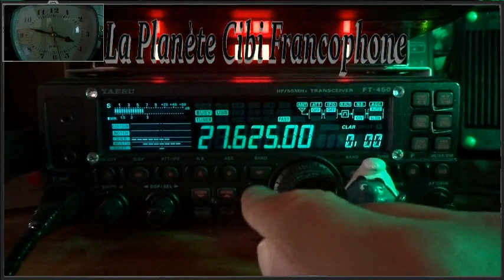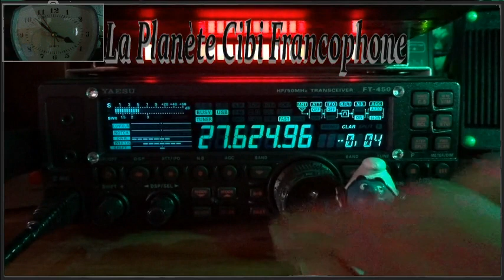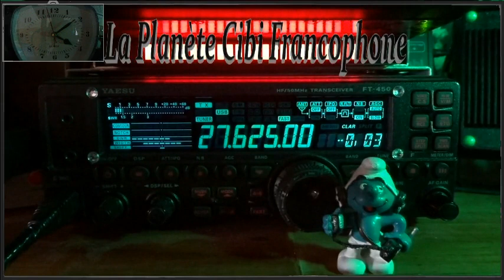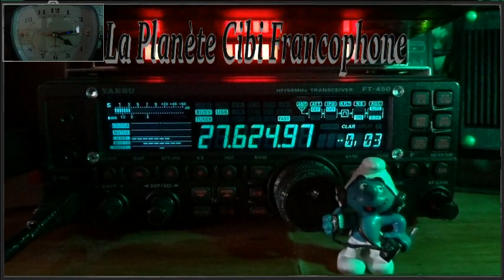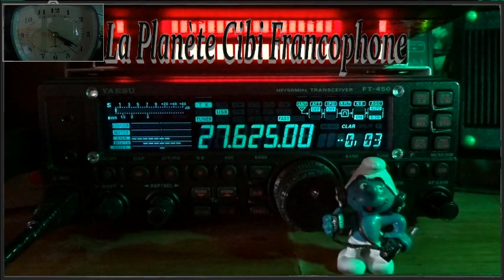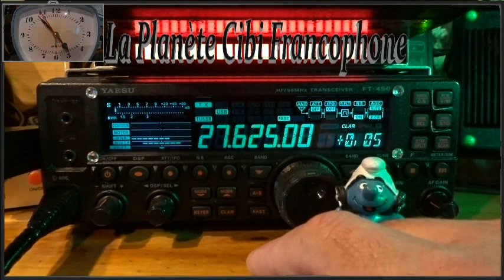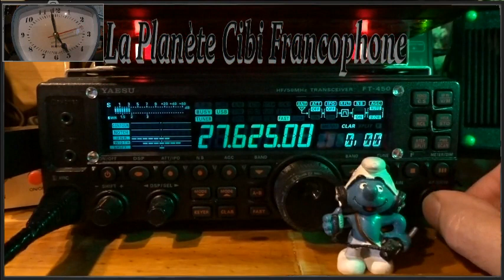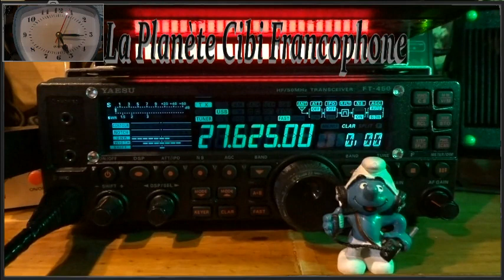CB QSO journalier avec 9BC555 de la 9 depuis la 14 (17/03/2023)